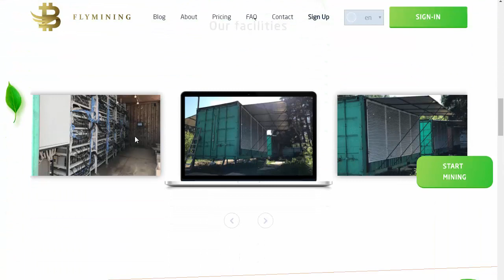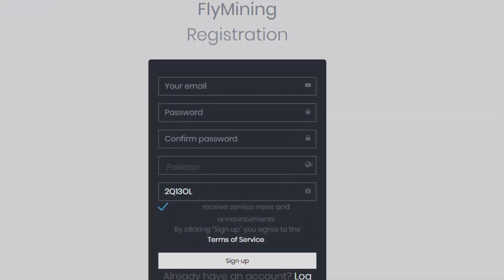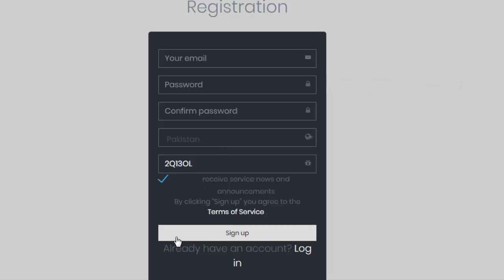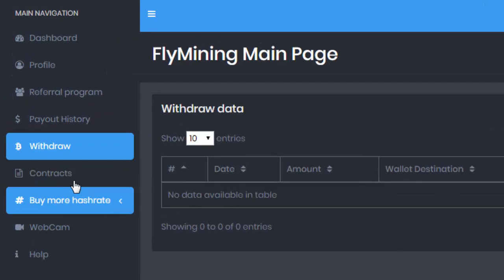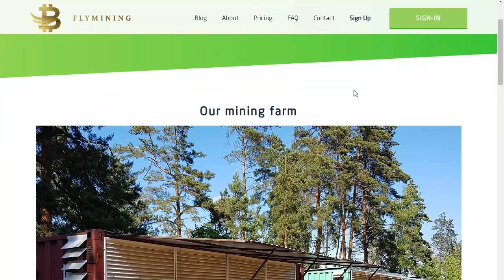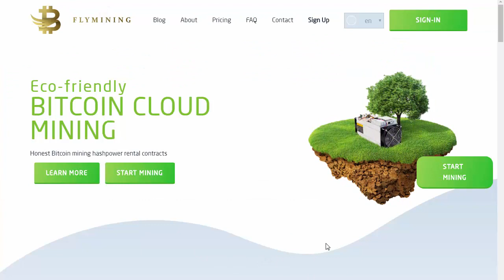Flymining | Bitcoin | Ethereum | Cloud mining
Fly mining is  eco-friendly bitcoin and Ethereum  Mining Cloud
Bitcoin mining hashpower rental contracts
For full info visit yourself

There is risk involved in trading , mining , ICO's , lending and investing in cryptocurrency.
You should also understand the risks of investing.